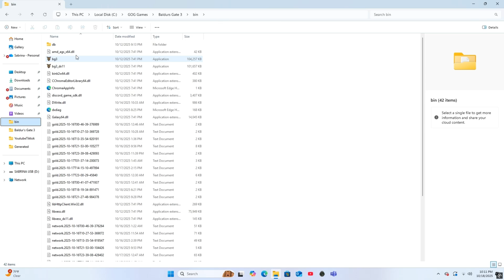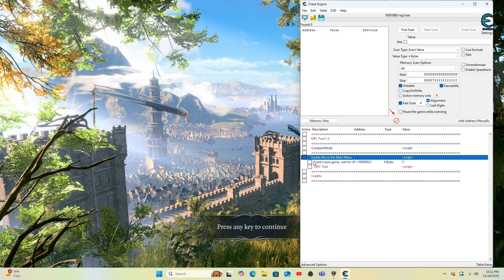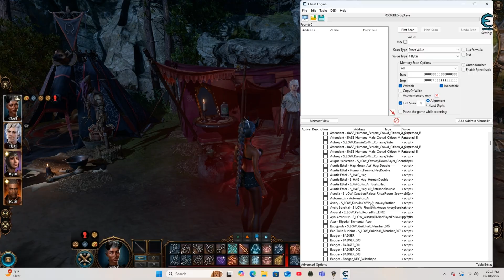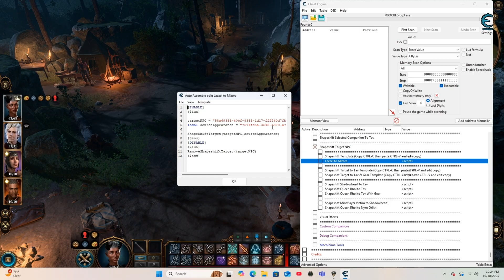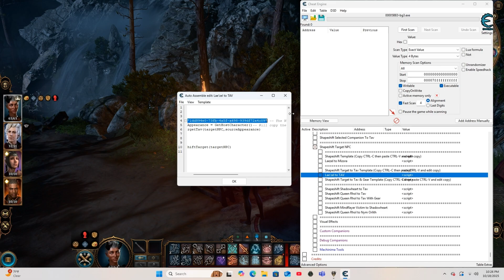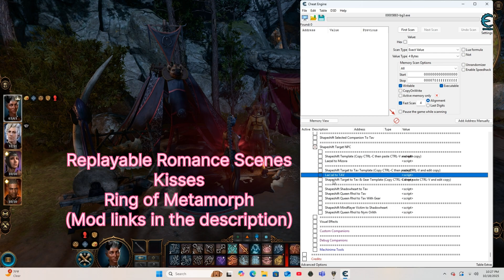Baldur's Gate 3 NPC Tool tutorial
Hey Pixel Bunnies 🐰✨
Welcome back to another mod-ding adventure! Today we’re diving into how to use Cheat Engine + the NPC Tool 1.5 in Baldur’s Gate 3 — plus some must-have romance mods to spice up your playthrough.
If you’re visual like me, this tutorial is perfect — detailed, clear, and ready for you to follow along. Let’s make Faerûn a little more… customizable!
🔧 Installation links & mod list below
⚠️ Always BACK UP your saves before modding. Mod at your own risk (especially with single-player tools!).
Got questions or want a follow-up? Drop a comment!

🔗 Useful Links

📋 Quick Recap of What We Covered

How to download/install Cheat Engine & NPC Tool

How to locate your BG3 process (for CE)

How to use NPC Tool 1.5: shapeshifting yourself into any companion/NPC, spawning them, etc

Adding romance mods so you can replay scenes or add new interactions

Safety tips + save backups

🩷 Let’s make BG3 even more fun, one mod at a time.
Stay fuzzy and happy modding! 🐰✨

— PinkPixelBunny